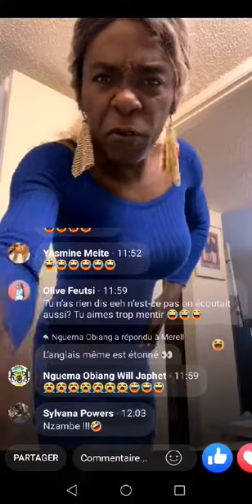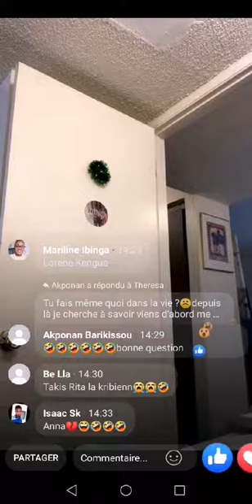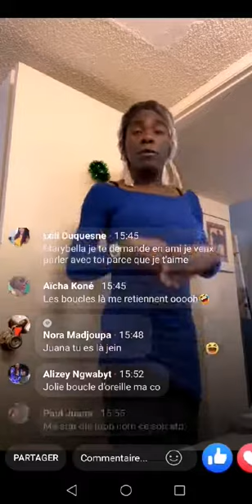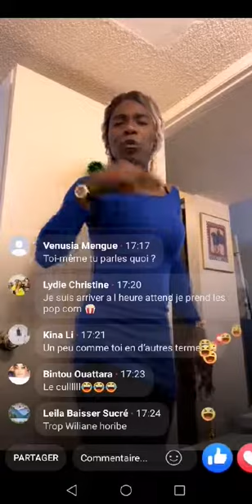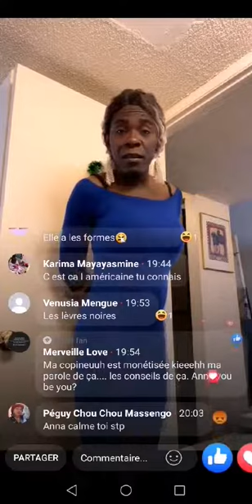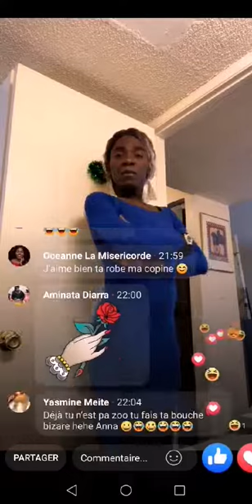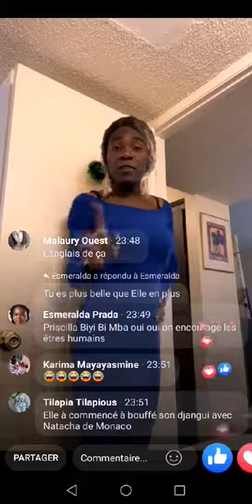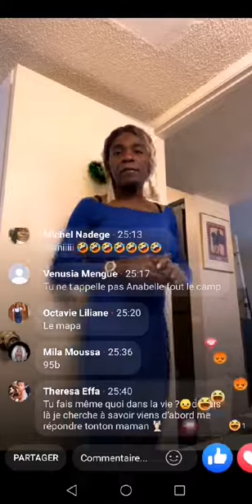un depso insulte l etoile kribienne et qu elle bavarde trop sur la toile avec son gros francais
ANNE MARIE je t'avais dis k mes ancêtres sont plus forts k ton faux Dieu... Voilà ta propre copine ANNABELLE qui dit de toi les mêmes choses que moi, ce n'est que k le début tu apprendras à tes depends qu'il ya des gens à qui on ne fait pas du mal. TU COPIES TOUT LE MONDE MÊME TES AMIES !? 😳😳😳😳🤣🤣🤣🤣🤣🤣 Je savoure le commencement de ta descente 🍿🍿🍿